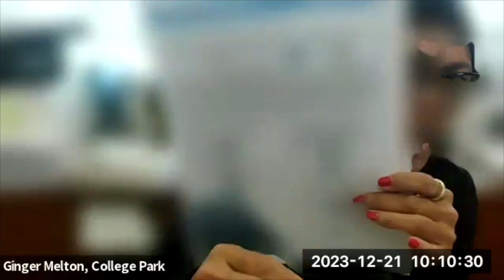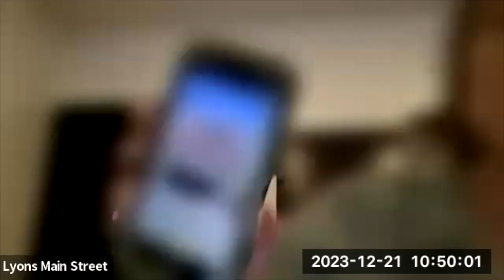Third Thursday - December 2023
Topics Covered:
- Annual assessment reminders
- Upcoming training opportunity
- GDA legislative update
- Success sharing